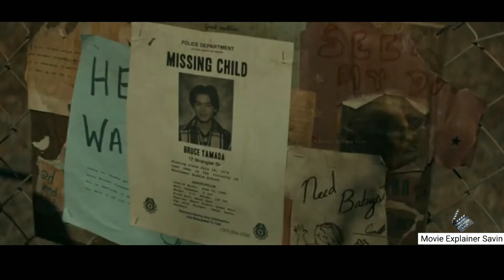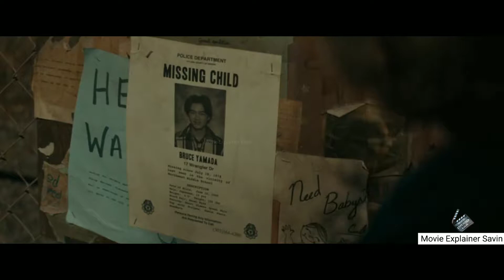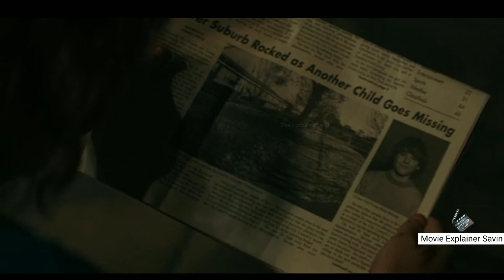The black phone 2021 full movie explained in hindi | Horror film explained in hindi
horror thriller movie explained in hindi
story
hollywood movie explained in hindi
english movie summarized in hindi